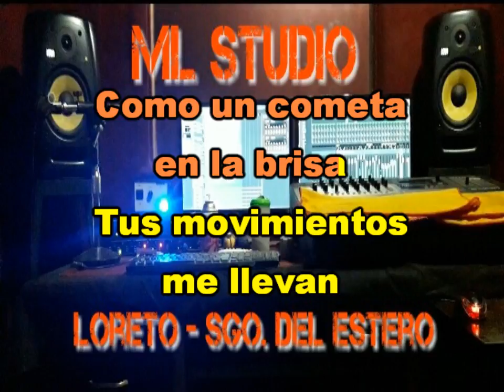ZAMBA Y ACUARELA KARAOKE - RALY BARRIONUEVO